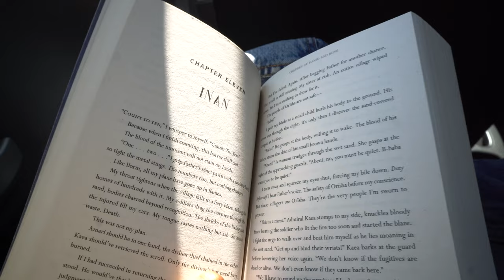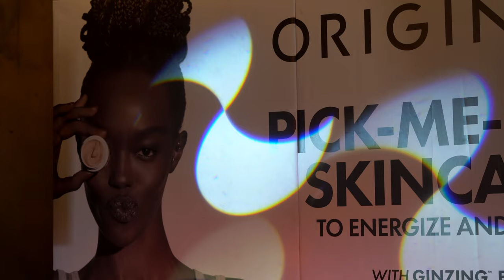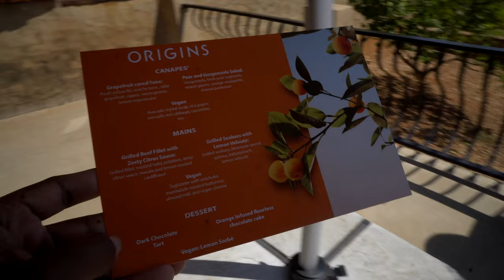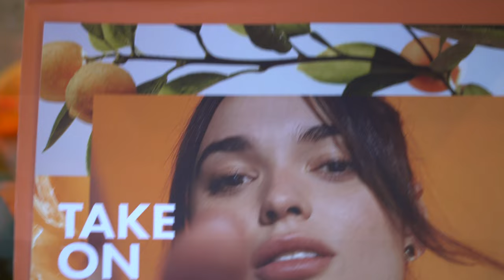A Day At An Orange Farm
I was invited to a day with Origin. An American skincare brand that just launched in SA.

Producer: Playground Production
Additional Production: (Dj Zan-D) Zandi Ngwenya
Publishing: SAMRO, The Hangout Productions
Record Label: The Hangout Productions (Pty) Ltd
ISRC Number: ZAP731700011